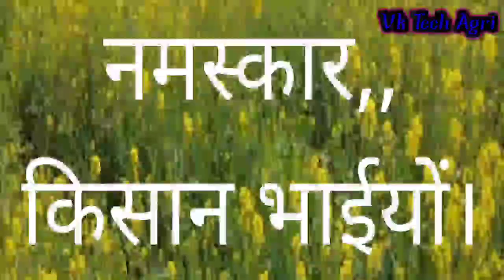सरसों में माहों कीट का नियंत्रण कैसे करें। माहों कीट की दवा//vktechagri/